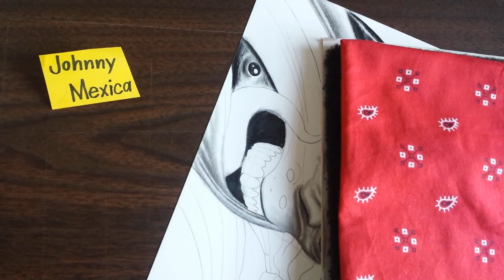Drawing spooky stuff and sharing 2 of my ghostly stories of the unexplained